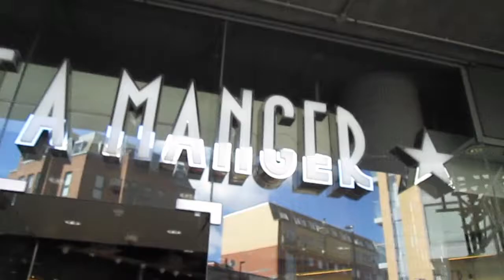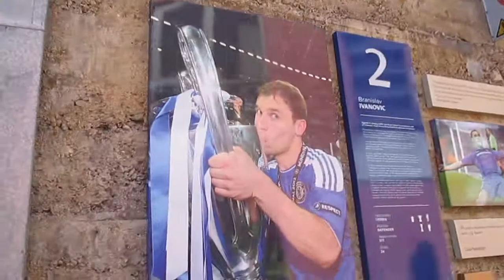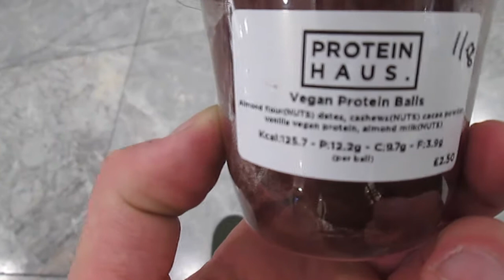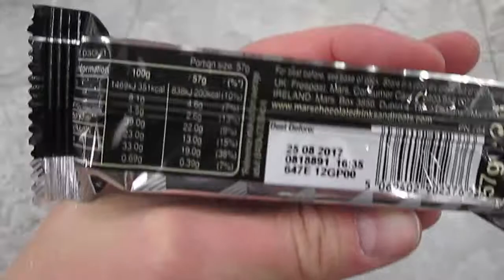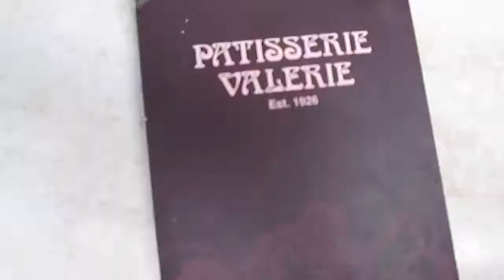Mangiare Fuori E Stare Sulla Dieta | How To Eat Out And Stay On Track VLOG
Facebook: Riccardo Floris Online Coach